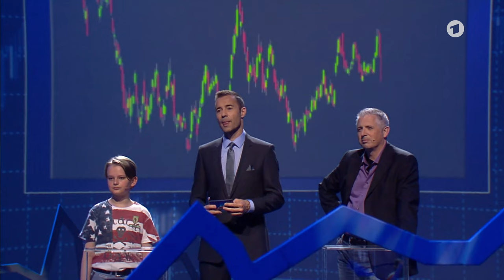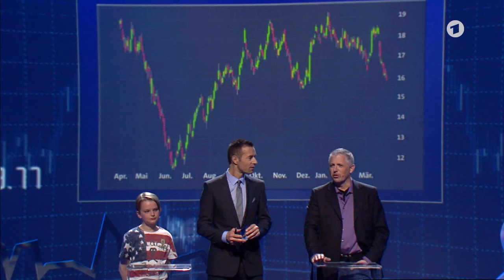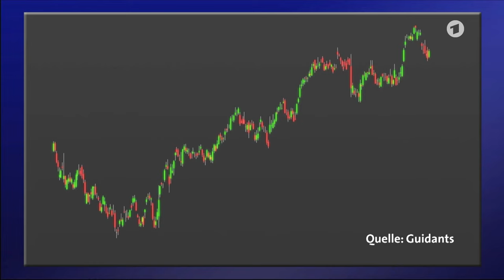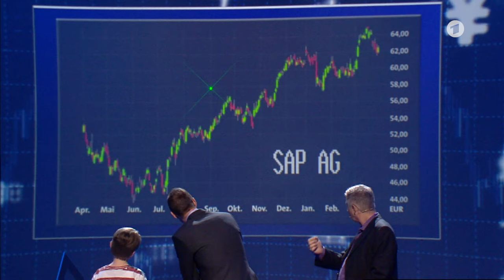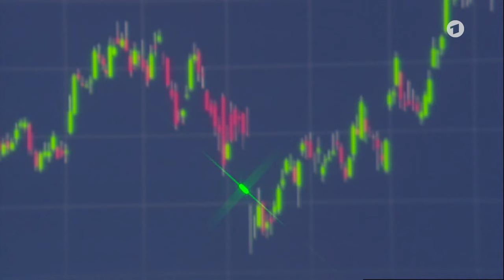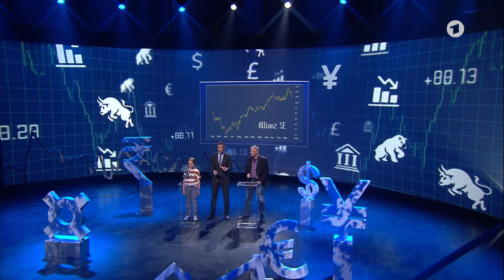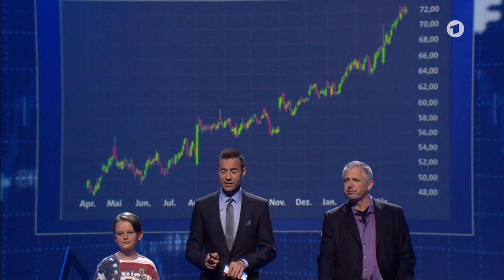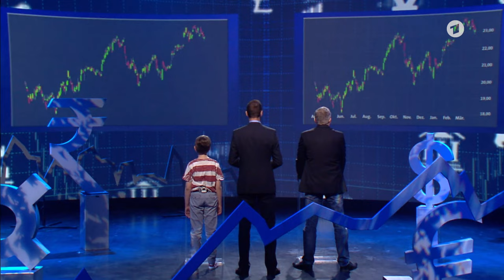Unternehmen am Aktienkurs erkennen: Dirk Müller "Mr. Dax" vs. Lennart (10) | Klein gegen Groß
Dirk "Mr. Dax" Müller gegen Lennart Hänsel (10): Wer erkennt mehr Unternehmen am Kursverlauf?
Während andere 10-jährige sich eher mit Fußball oder Lego beschäftigen, hat Lennart ein etwas ungewöhnliches Interesse: Die Börse. Er interessiert sich brennend für das Auf und Ab von börsennotierten Unternehmen und beschreibt sie nicht nur, sondern wagt auch Prognosen über deren Entwicklung auf dem Finanzmarkt. Lennart behauptet, mehr Unternehmen am Kursverlauf zu erkennen als Dirk Müller, auch „Mr. Dax“ genannt, ein echter Börsenmakler und Experte. Hat Lennart seinen Sieg schon prognostiziert oder wird es bei diesem Duell zu einem Kurseinbruch kommen?